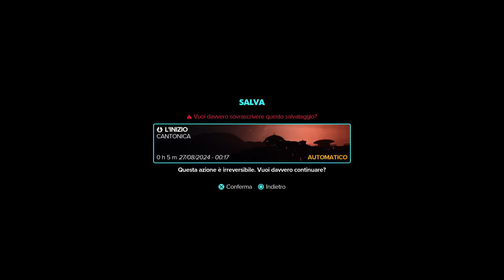STAR WARS OUTLAWS KAY VESS & NIX L'INIZIO 🎮 PS5 PATCH 1.000.002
ciao a tutti! Introduzione di star wars e la fuga e lo schianto su ubiconnect ci sono delle ricompense ma a parer mio costano troppo ma alcune sono carine un paio di cose sono free e a parte il season pass i contenuti non sono ancora disponibili !

Prodotto da Ubi e LucasFilm e sviluppato da Massive interactive . E solo l'inizio ma molto bello !

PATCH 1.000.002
Programma a tempo limitato "Shock tossico": Un esperimento sull'azione simbiotica del dolore indotto chimicamente e del danno permanente. Nuovo variatore: Shock tossico – L'ambiente di prova si riempie sporadicamente di gas tossici, infliggendo danni permanenti. Nasconditi per rimanere in vita. Nuovo obiettivo secondario: Raccogli i ratti - Recupera tutti i ratti drogati all'interno della prova per l'analisi dei tessuti. Raggiungi l'obiettivo per ottenere ricompense aggiuntive. Completa le Prove in questo programma a tempo limitato per ottenere ricompense esclusive per lo Shock Tossico. Scopri i segreti di Toxic Shock individuando nuovi documenti di prova sparsi durante le prove … e molti miglioramenti della qualità della vita  continua..
Nuovi variatori: Shock tossico: L'ambiente di prova si riempie sporadicamente di gas tossici, infliggendo danni permanenti. Nasconditi per rimanere in vita. Raccogli i ratti: recupera tutti i ratti drogati all'interno della prova per l'analisi dei tessuti. Raggiungi l'obiettivo per ottenere ricompense aggiuntive. Completa le prove in questo programma a tempo limitato per ottenere gettoni tossici e cosmetici tossici esclusivi. Scopri i segreti dello Shock Tossico individuando nuovi documenti di prova sparsi durante i processi. Nuove sfide MK Le nuove sfide Mk faranno il loro debutto nei prossimi eventi e nelle prove settimanali: Inclina la bilancia della giustizia – Le prove reali di falsi crimini possono superare il potere della corruzione della ricchezza? Caricate la bilancia di Lady Justice e osservate. Sabotare la fabbrica – Murkoff controlla i mezzi di produzione; Utilizzare i freni di emergenza per arrestare la fabbrica.
Modifiche alla struttura dei programmi
Completa tutte le prove del Programma Genesis per sbloccare il Programma X.
Completa tutte le prove del Programma X per sbloccare il Programma Ultra.
L'ultima prova del programma Genesis ora fornisce il poster della terapia principale (in precedenza era il primo rinato).
Commento degli sviluppatori: "Abbiamo osservato che alcuni giocatori hanno avuto difficoltà a completare il protocollo di rilascio, impedendo loro di sbloccare e sperimentare il Programma X e Ultra. Con questo aggiornamento, i giocatori potranno ora continuare a fare progressi e accedere alla prova finale quando si sentiranno pronti.”
Correzioni/Aggiunte/Bilanciamento
Ricompense aumentate per i punteggi perfetti (A+) nelle prove più difficili.
Ridotta penalità di punteggio per l'attivazione di trappole sonore.
Rielaborato il menu principale.
Il messaggio cross-play ora viene visualizzato solo una volta (invece che ogni volta che il giocatore entra nella stanza del sonno).
continua nella community